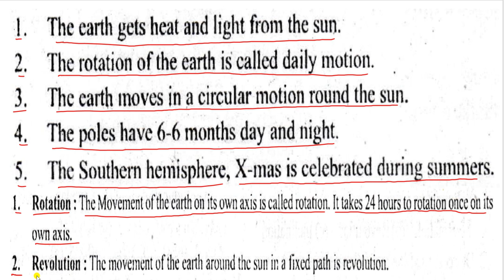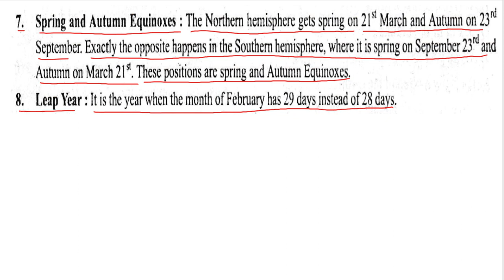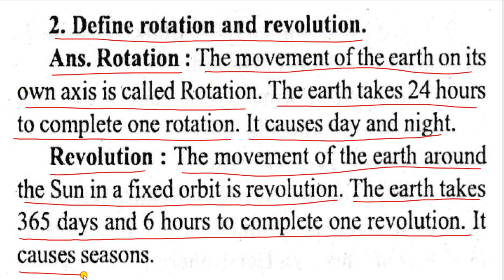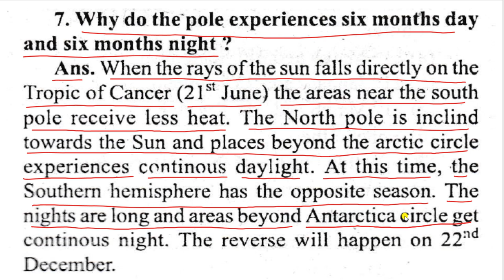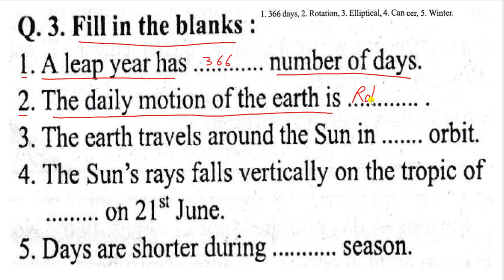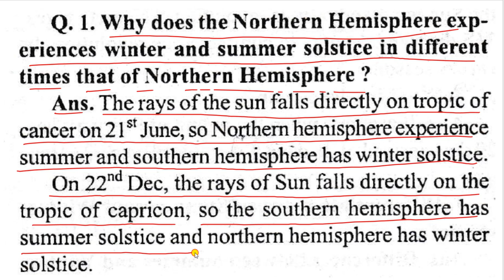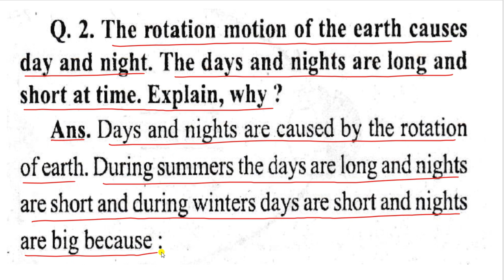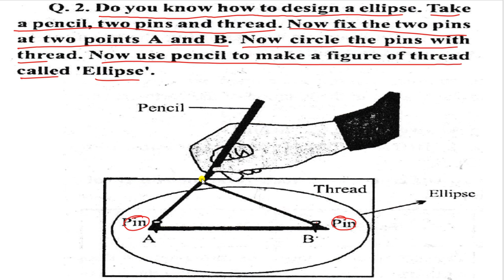CLASS 6 GEOGRAPHY MOTION OF THE EARTH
ALL THE QUESTIONS ANSWER AND FILLUPS ARE EXPLAINED